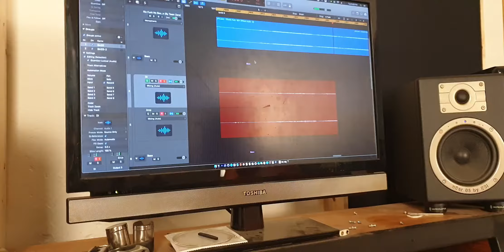Behind the Scenes Video Maker - Leones Nubica SC5